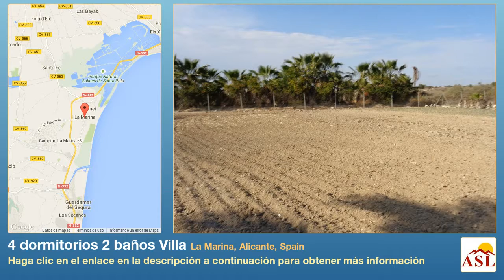4 dormitorios 2 baños Villa se Vende en La Marina, Alicante, Spain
Más información en Villa se Vende en La Marina, Alicante, Spain con 4 dormitorios, 2 baños